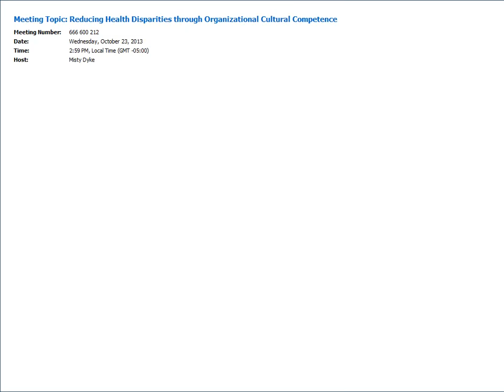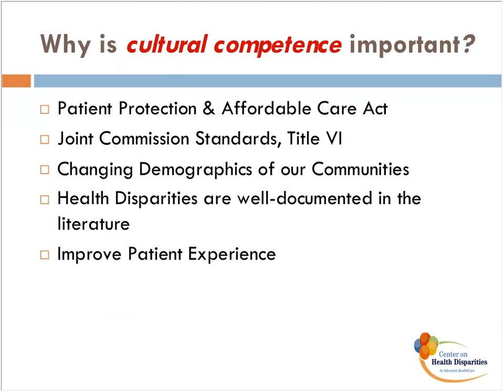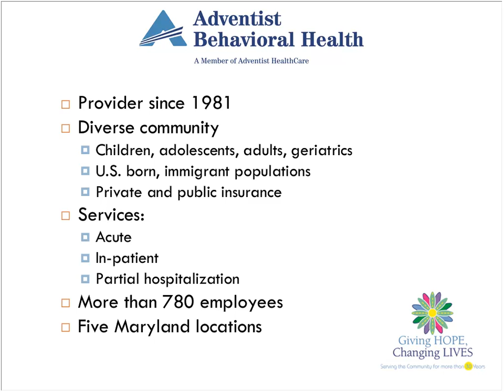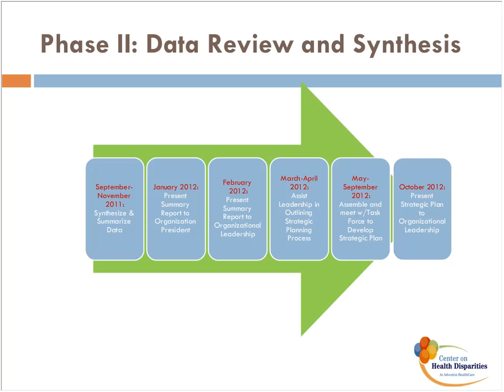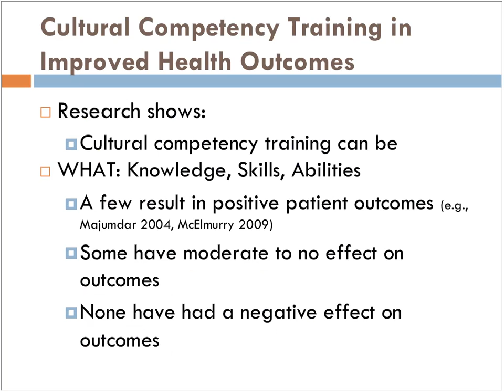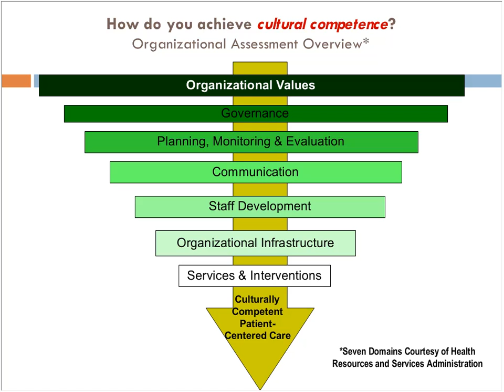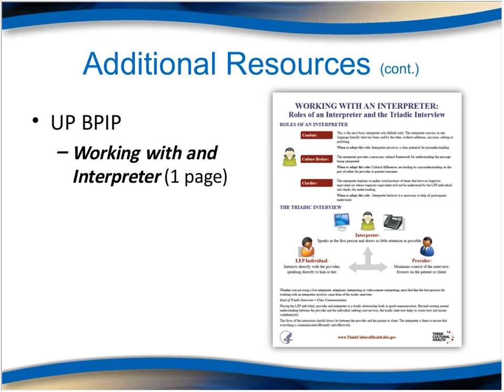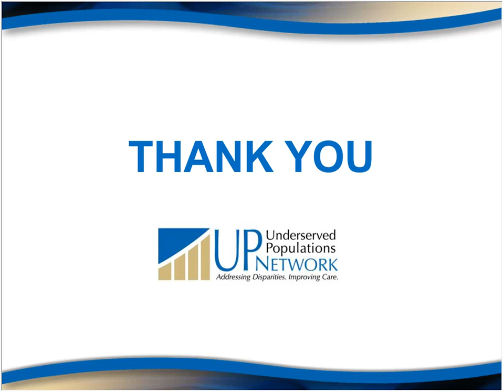Reducing Health Disparities through Organizational Cultural Competence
Explore cultural competency and what it means to be a culturally competent organization – both legal (e.g., Joint Commission, CLAS Standards, Title IV) and social implications (e.g., improving patient experience).  Discover which organizational areas are key to improving patient outcomes and staff relations.